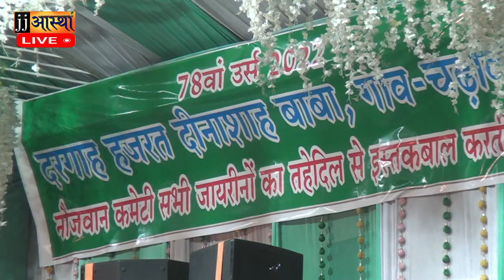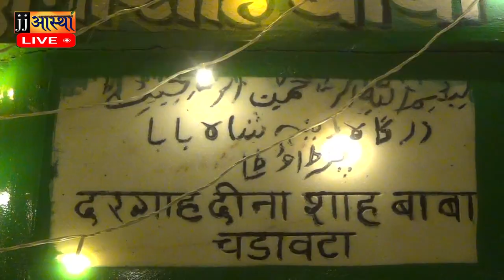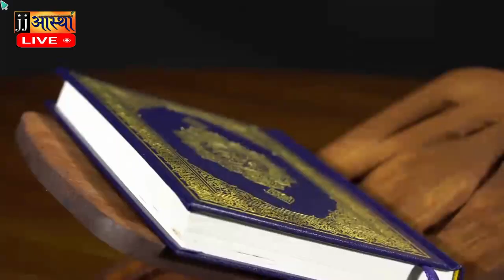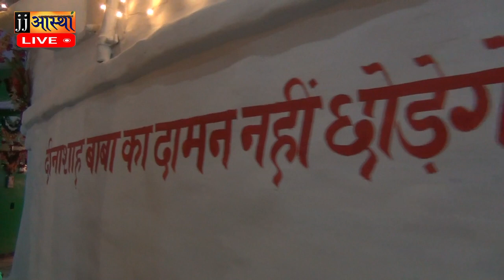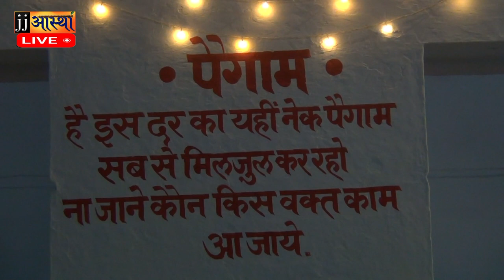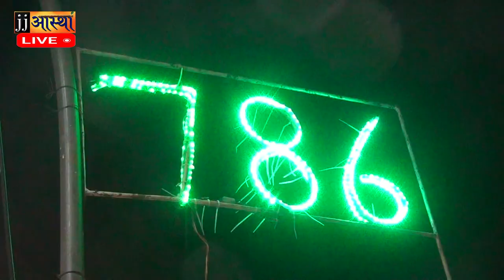चढ़ावता कव्वाली कार्यक्रम 2022 पार्ट- 3